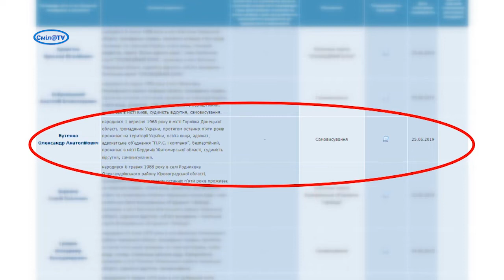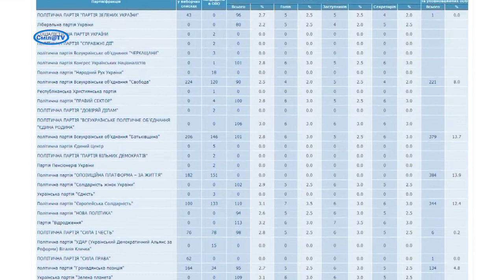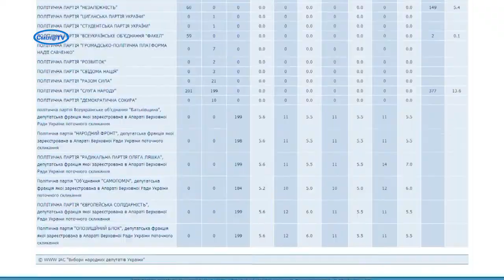Окружна виборча комісія по 198 округу працює у штатаному режимі